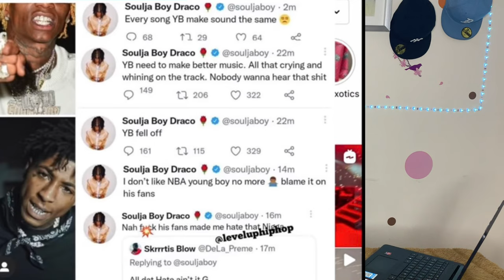Here’s why NBA Youbg boy Stole Soulja boy music plaque is he getting it back| most watch ￼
I upload  bangor reaction video every Monday and Friday to keep you guy's entertain pls Make sure to Subscribe/like/Comment and turn o your Notification so that you don't miss any video I'm posting.